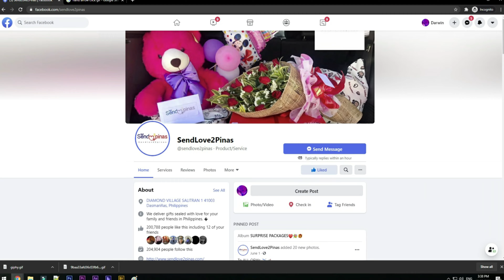Napaiyak si Nanay agad ng Makita ang Surpresa para sa Kanyang Kaarawan! 😭❤🥰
Talaga namang Napaiyak si Nanay Marilyn nang makita agad ang pasurpresa ng kanyang anak na si Mam Mai! Halina at panoorin natin ang pasurpresa ni Mam para sa Kanyang ina dito lang sa SendLove2Pinas!! 🥰🥰❤❤❤😘😘💕💕😍😍💕💕

To: Marilyn Azares
From: Mai Azares

🌹💵1doz of Red Roses with 10k Cash (500s)
🎂Regular Red Ribbon Cake
🍗Jollibee Bucket
🍕2 Boxes of Pizza

SPECIAL MESSAGE:

Dear mama.
HAPPY 55TH BIRTDAY!!
Lagpas 11 months na rin simula nung nakaalis ako. Nag start yung palaging sa video call ko nalang kayo nakikita
at hindi mahawakan ng personal.Lahat tayo nagtitiis sa sitwasyon, pero sobrang masaya ko, kasi kahit papaano
ay natutupad ko na ng paunti unti yung mga pangarap namin ni papa para sa ating lahat.Namimiss ko kayo lahat
araw araw pero kaya kong tiisin lahat. Sa special day mo, gusto namin maging masaya ka. At maging masaya ka
lang araw araw.Just keep grounded mama, always smile.And keep your good health.No more sana all ka
na.HAHAHA.
p.s. pagbalik ko babawi ako ng bonding sa inyong lahat. Happy birthday!! lavyuka ❤️ -mai
To my beautiful and super bait Mama in the world, Happy happy Birthday Ma. Wish namin Sana madami pang
birthday ang dumating sayo at malakas lang lage na pangangatawan.. Thank you Ma sa lahat lahat ng sakripisyo
mo samin. Lalo na po sa mga apo mo. Thank you so much po sa pag aalaga. Dimu kame pinababayaan lage
kahit napapagod kana anjan kapa din para samin.. I love you Mama Marlyn 😘💖
Love:Lucas and elyon 😘❤
Ma,salamat sa lahat ng sakripisyo mo saming magkakapatid..sana humaba pa Buhay mo umabot pa Ng 250 yrs
.alagaan mo lagi Sarili mo wag masyadong mag isip nang problema. I love you mother earth -joemarie fam ❤️ -
WE ARE ALL GREETING YOU A HAPPY BIRTHDAY AND WISHING YOU A GOOD HEALTH, MORE BIRTHDAYS AND
GENUINE HAPPINESS🥰❤️ your kids ❤️

HOW?!

Spread Love! 💕